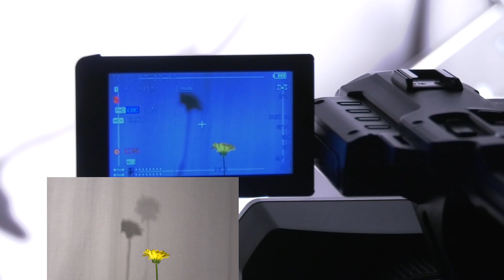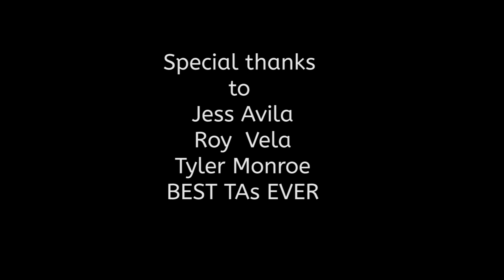The Early Birds